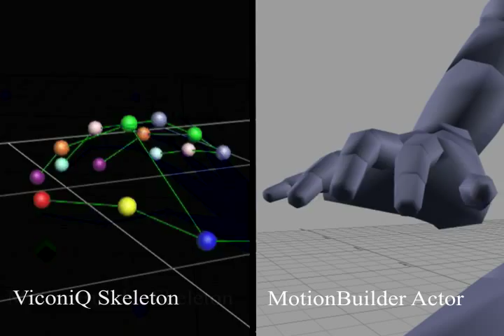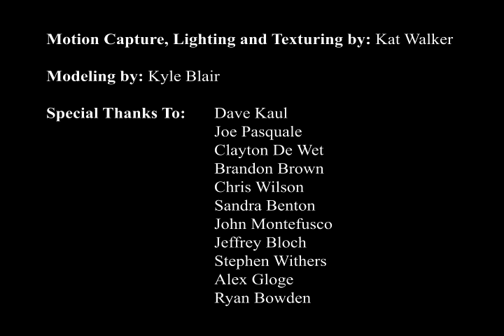Five Finger Motion Capture, Piano Performance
Motion capture piece done with a 5 finger capture.  Recorded with ViconiQ, processed  with MotionBuilder 2009 and tweaked and rendered in Maya 2008.